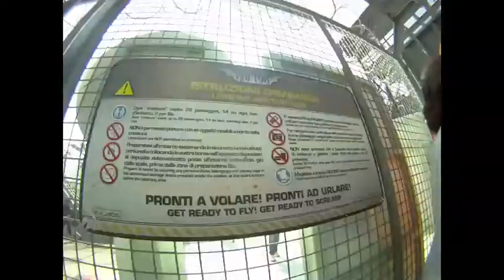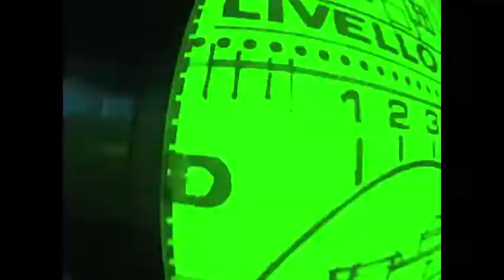saturday whith Prezzemolo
ski freestyle